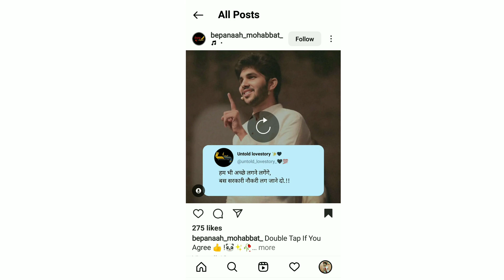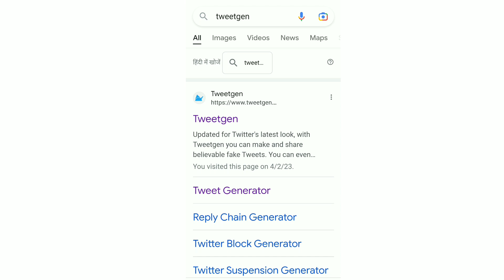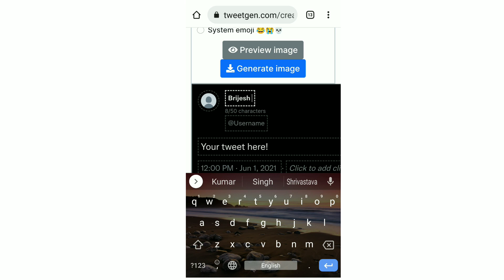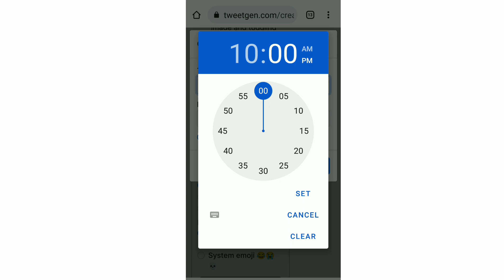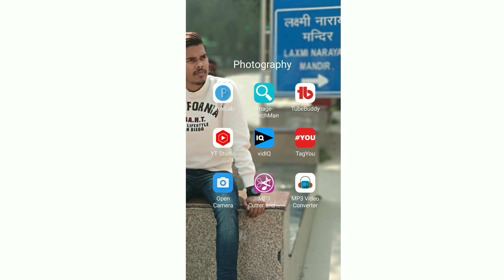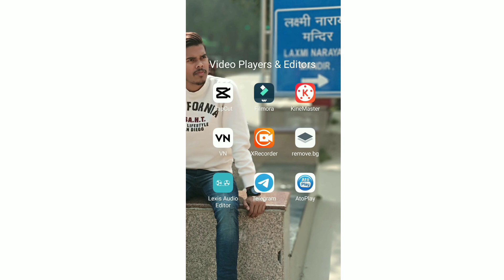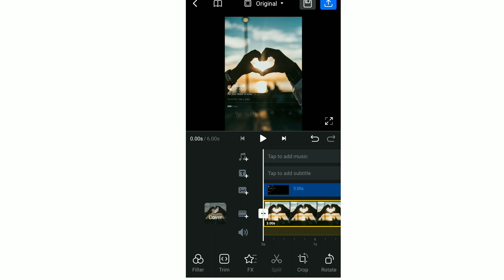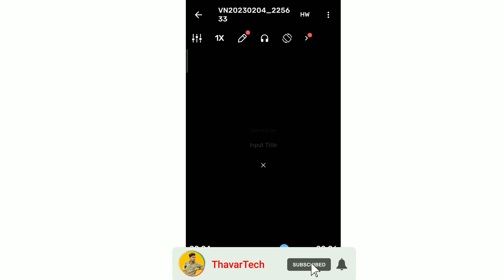Instagram Reels शायरी Video कैसे बनाएं ! How To Instagram Shayari Edit !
instagram reels shayari video kese banaye,
instagram reels shayari video kaise banaye,
instagram reels shayari video kaise banaye alight motion,
instagram reels me shayari video kaise banaye,
instagram shayari video kaise banaye,
insta shayari video kaise banaen,
instagram shayari video kaise banate hain,
reels shayari video kaise banaen,
insta shayari reels kaise banaye,
instagram shayari video kaise banaen,
instagram par shayari reels banana sikhe,
instagram par shayari reels kaise banaye,
instagram me shayari reels kaise banaye,
insta pe shayari reels kaise banaye,
instagram shayari reels kaise banaye,
instagram pe shayari kaise banaen,
instagram par shayari kaise banaen,
instagram par shayari real kaise banaen,